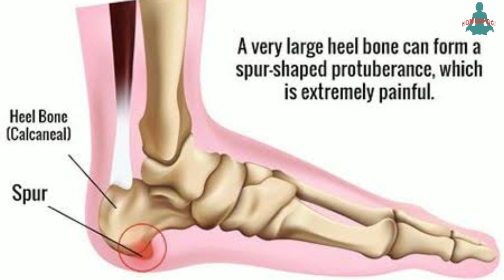adi ka dard, heel spur, calcaneal spur treatment, heel pain cause and treatment, what is heel spur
adi ka dard, heel spur, calcaneal spur treatment, heel pain cause and treatment, what is heel spur, heel spur in hindi.
is video me mene heel pain ke bare me bataya hai, heel pain ka karan heel spur or calcaneal spur hota hai jise normal language me adi ki haddi ka badna kahte hai, is video me apko heel spur homeopathic treatment ke bare me bhi pata chalega, heel spur cause and treatment aap is video me aasan bhasha me samajh sakte hai.

heel pain
heel pain cause and treatment
heel spur in hindi
calcaneal spur in hindi
heel spur cause and treatment
calcaneal spur homeopathic medicine
how to cure heel spur
management of heel pain
what is heel spur

homeopathic competitive books:

homeopathic combination-

1. Dr v.k.chouhan solved multiple choice que 1st vol.-

2. Dr v k chouhan 2nd volume -

3. Dr v k chouhan 3rd volume-

4. Crack the entrance exam-

5. success a guidebook on homeopathy for competitive exam vol 1-

6. 4000 Mcqs In Homeopathy For Upsc, Psc And Md Entrance Examinations

7. TArget pg